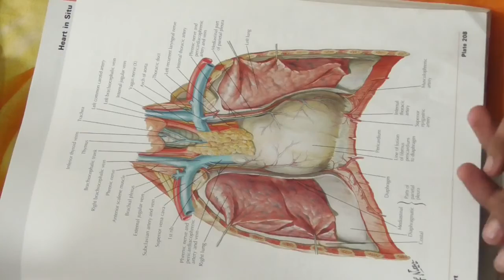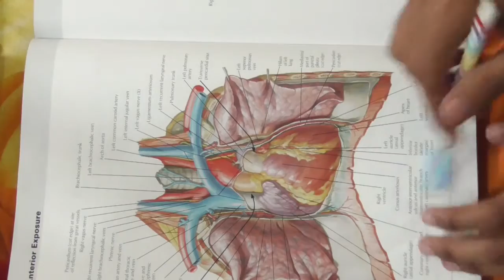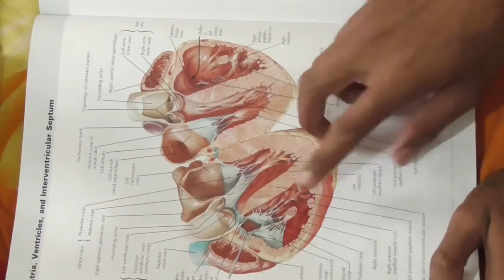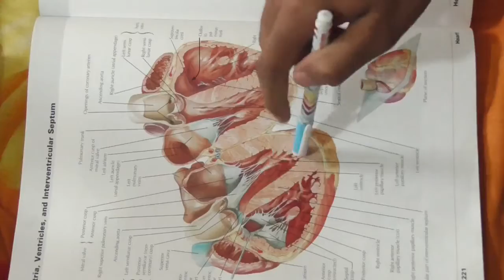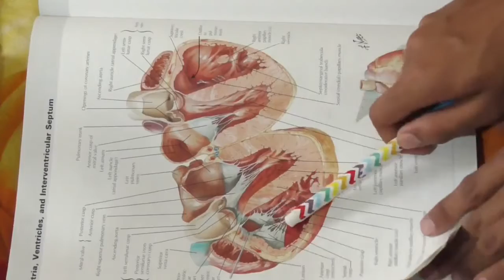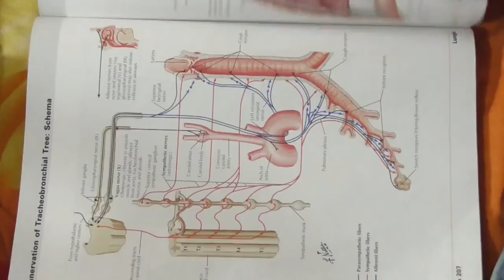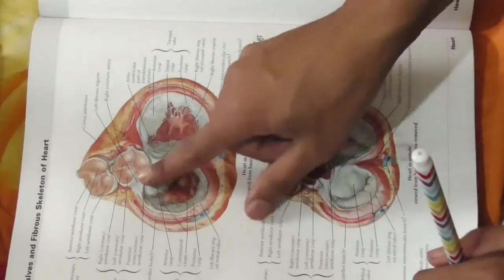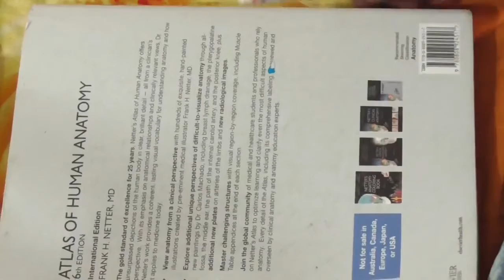ssc biology chapter6 ,4